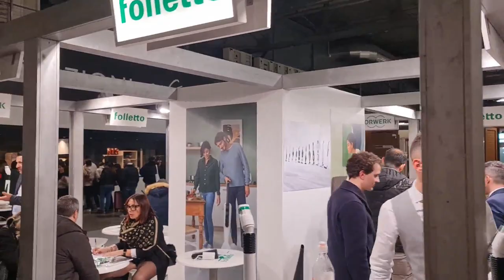2022 12 04 ore 16 29 15 Rho 35 (26° edizione ARTIGIANO IN FIERA 2022)